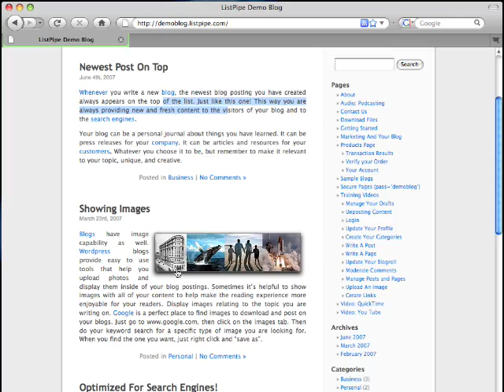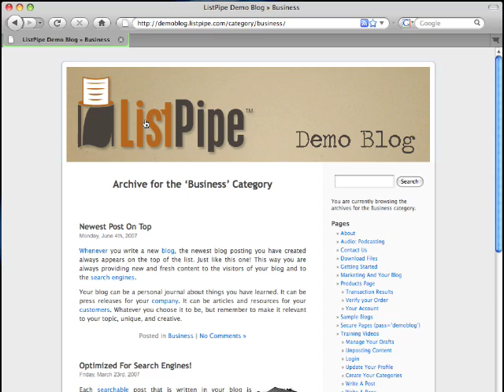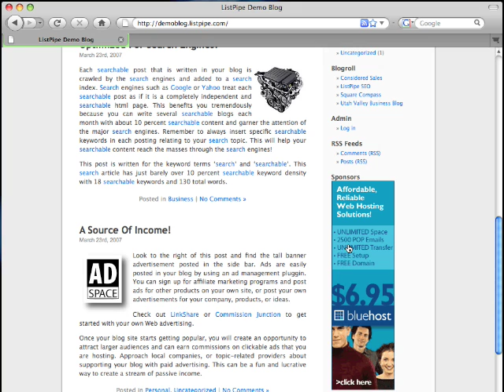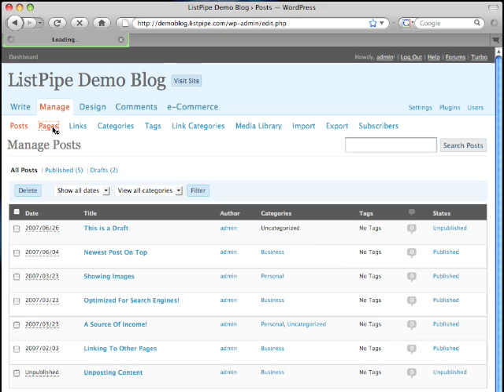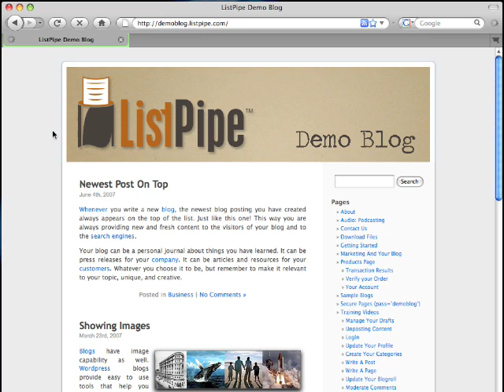Take a quick tour of Wordpress 2.6.1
Take a quick tour of Wordpress 2.6.1 blog software in this short video.